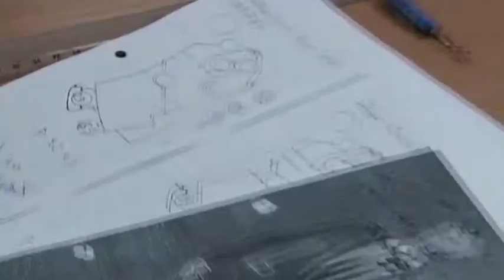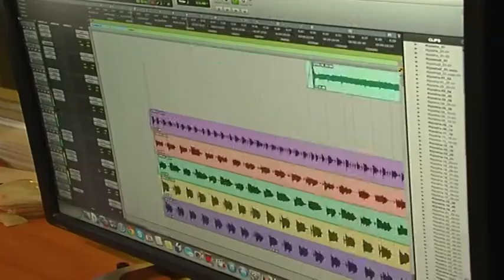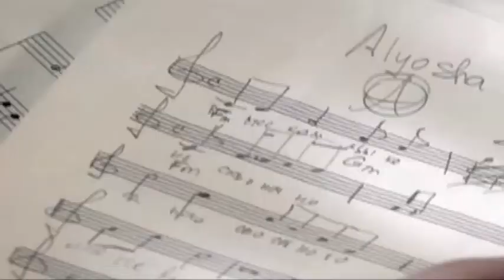M2 News - 11.02.2017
Телеканал М2 представляє: M2 News. Дванадцятий випуск - 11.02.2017